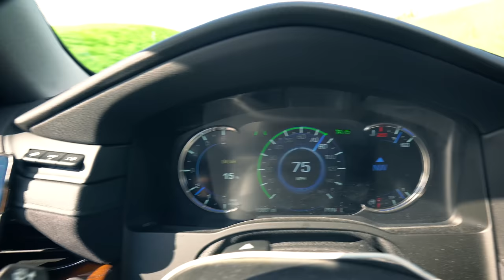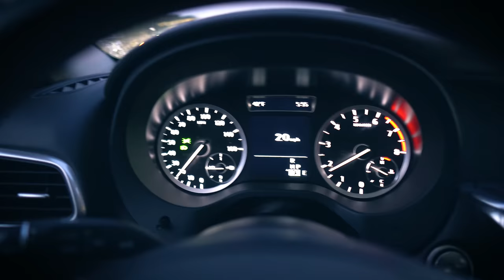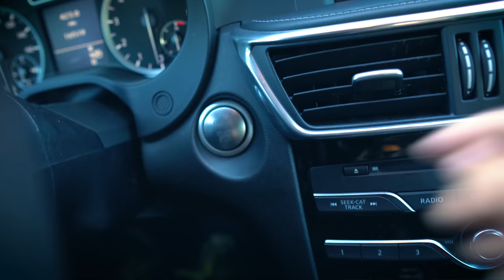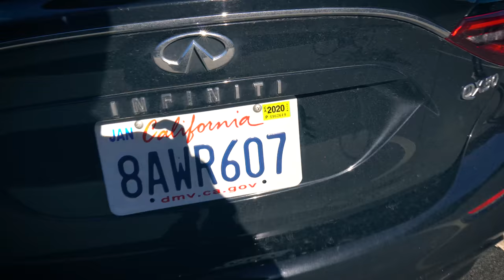Am Ajuns in San Francisco!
Schimbam masina, vizitam locatii din GTA, mergem la Google si Apple!